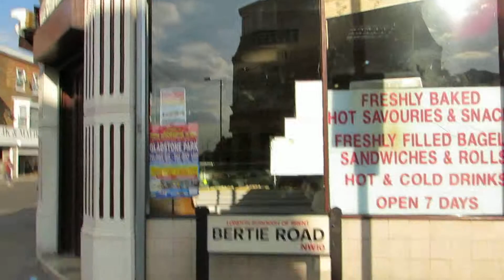Walk along Lichfield Gardens to Bertie Road in Willesden London NW10